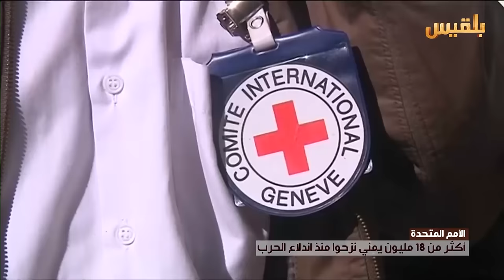مناشدة دولية لتوفير أكثر من ملياري دولار لإنقاذ 12 مليون يمني | تقرير: أحمد الزرقة